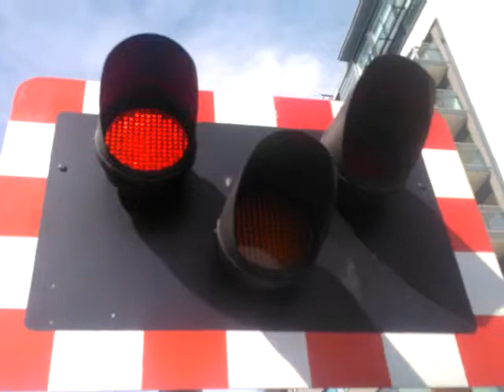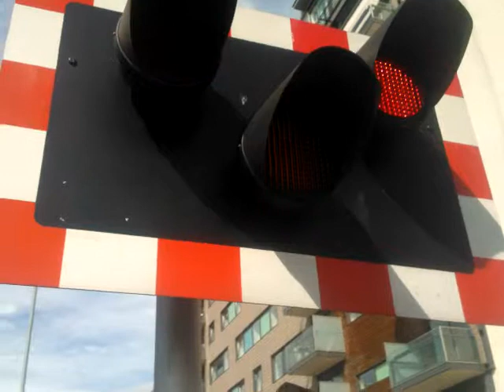*BANG* Brayford Wharf East Level Crossing